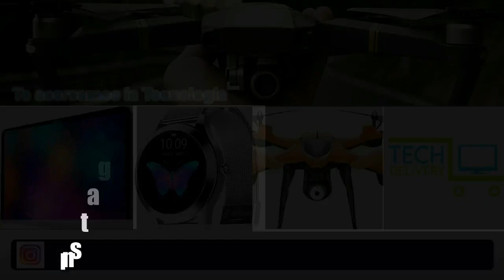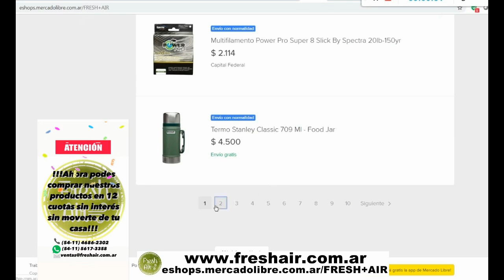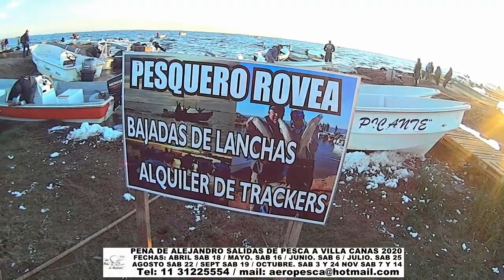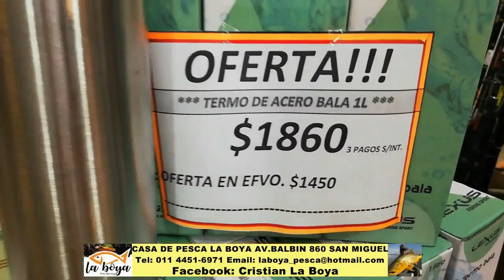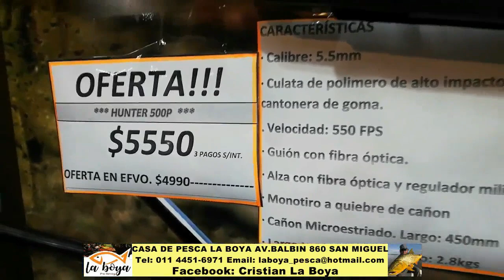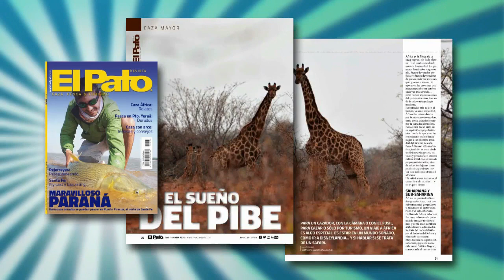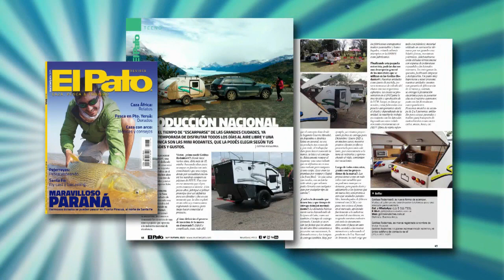DELPESCADORTV360. TARARIRAS EN MONTE Y EN URUGUAY. LISAS EN CANAL9